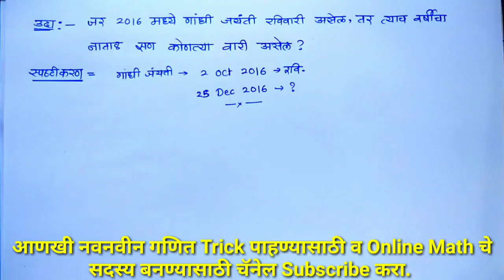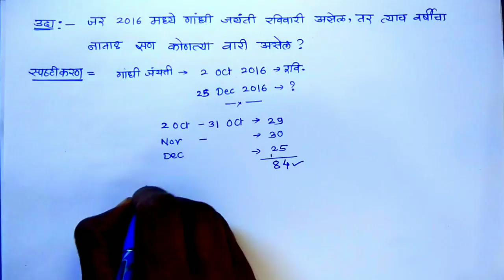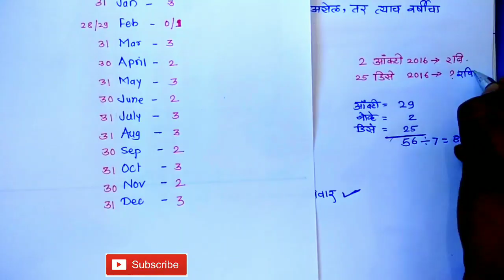Fastest Trick of Calender Question| दिनदर्शिका कालमापन प्रश्न| NMMS|NTS,BANKING,MPSC,NAVODAYA TRICKS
*Online Math Riddle*

New .New.
*दिनदर्शिका, कालमापन समजून घ्या. अगदी सोप्या शब्दात. *

सोबतच *जादा दिवस तक्ता 1*
अभ्यासा.

*कोणत्याही दिनदर्शिका वर आधारित सोडवण्यासाठी एकच तक्ता उपयोगी ठरेल*
 घटक पाहण्यासाठी खाली दिलेल्या Link वर Click करा.

स्कॉलरशिप/नवोदय /NTS/MPSC/UPSC/SSC/BANKING/शिक्षक अभियोग्यता परीक्षेसाठी उपयोगी Trick

*Trick पाहण्यासाठी लिंकवर touch करा.*

1)Like the video
2) Share and Comments.

*कृपया आपल्याकडील सर्व शैक्षणिक ग्रुपवर Send करा.*

वर्ग काढ, वर्ग निकालो, गणित कोडे,क्षेत्रफळ, वर्गमुळ, घनमुळ, सरळव्याज, संख्याज्ञान, किरण, पदावली, बेरीज, वजाबाकी, गुणा, भागाकार,काम काळ वेग,